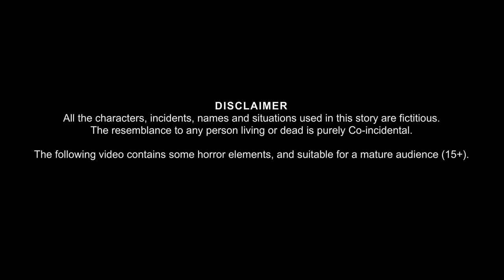भूतिया झूला । झूले पर बैठना मना है । Haunted Swing | Stories in Hindi | Horror Stories | Kahaniya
भूतिया झूला । झूले पर बैठना मना है ।